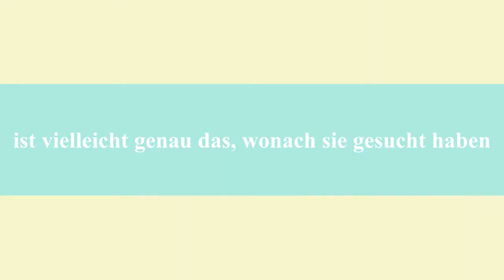ITF Tennis Pétange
Tennis Club Pétange